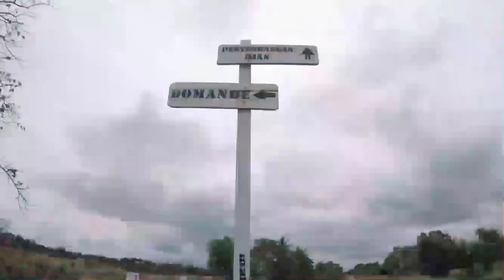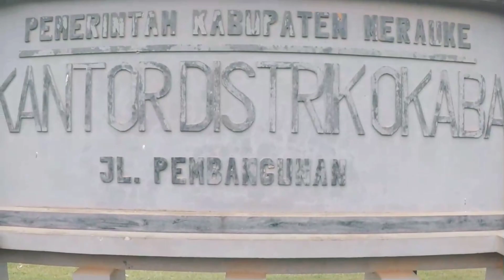suami istri nekat ke pedalaman Papua pake vespa || Jelajah Nusantara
pada tanggal 14 Agustus ada orang meruake papua  asli nekat touring ke pedalaman Papua tepatnya ke okaba , pake Vespa yaitu ke arah barat dari kota Merauke , beliau touring ke pedalaman bersama istrinya kurang lebih selama 2 hari d perjalanan dan pait manis di hutan Papua beliau lewati , Alhamdulillah skrng sudah d rumah terkasih tercinta dengan selamat , dan membagikan cerita keluh kesahnya selama di perjalanan , jangn lupa dukungannya ya biar tau inpo2 seputar expedisi Jelajah Nusantara , jngn lupa SUBSCRIBE nya